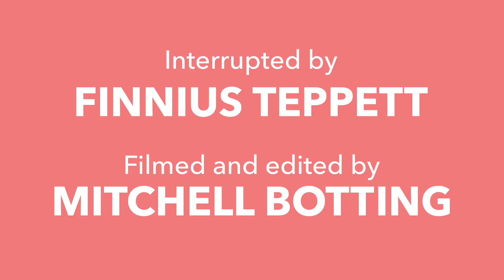Robbie Interviews Chlöe Swarbrick | White Man Behind A Desk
"Really don't know what I've signed up for, eh?"